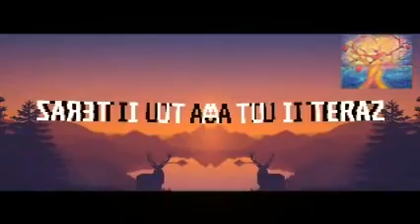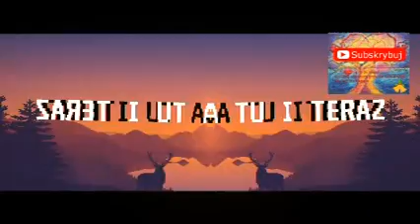JAK MNIE INNI POSTRZEGAJĄ 😀 😀😀 😀